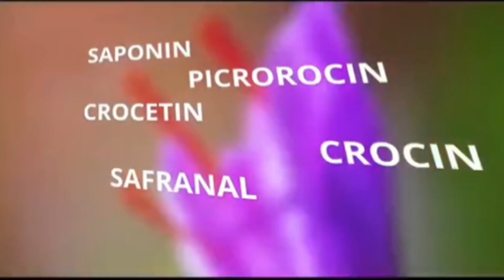SAFFRON LÀ GÌ???